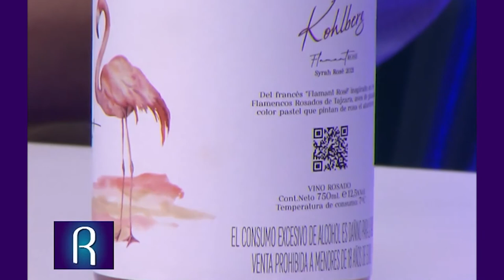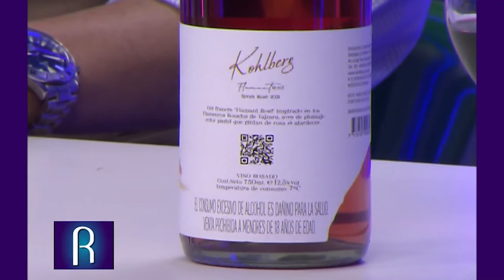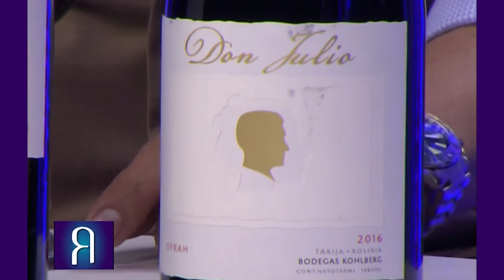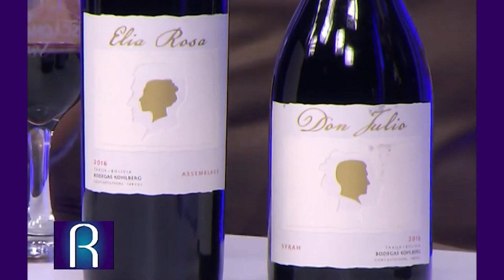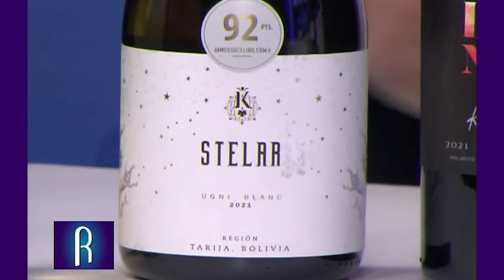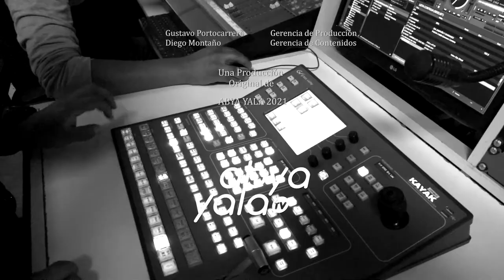Referentes- Entrevista a Franz Kohlberg/ Vinos Kohlberg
Durante la entrevista a Franz Kohlberg, nos contó que tuvo una infancia empapada de amor de familia, aromas a tierra recién llovida y parajes rodeados de viñedos.
Un inmenso amor a su tierra, Tarija, a sus frutos tuvo como resultado la creación de maravillosos vinos que lo llevaron a proyectar su futuro en la carrera del estudio de la vid y en la elaboración de un producto que, hasta hoy, marca historia.